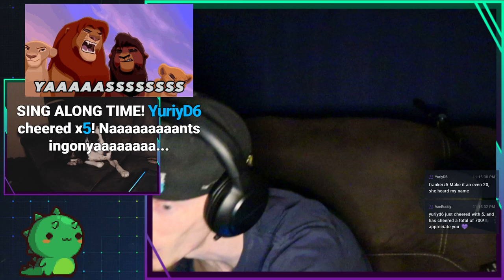Lazarus | Diablo #25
More like Arch Bish-up!